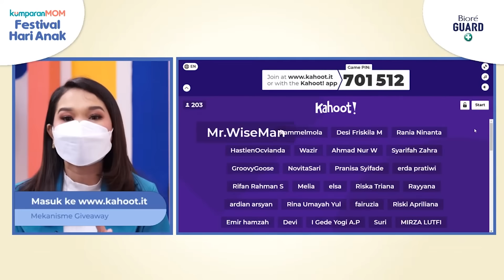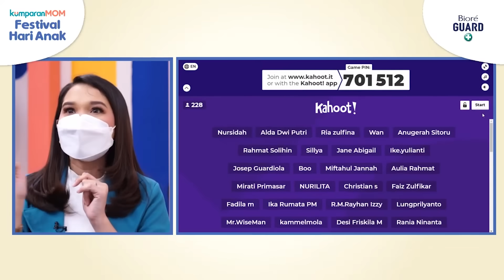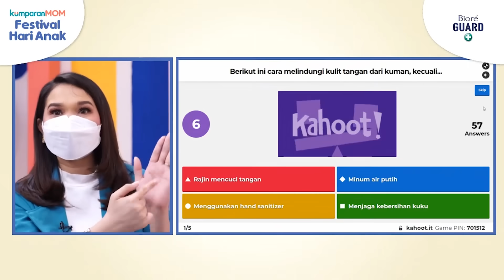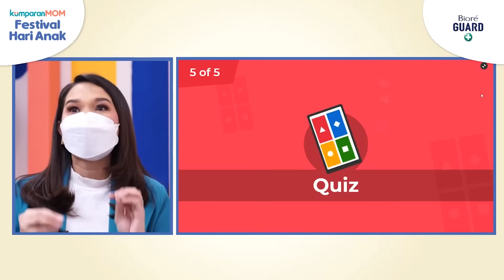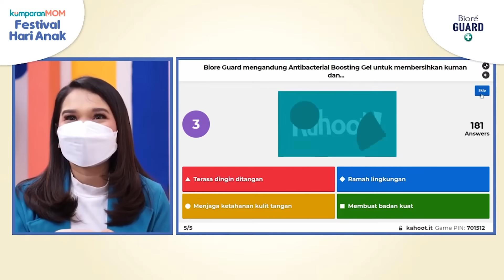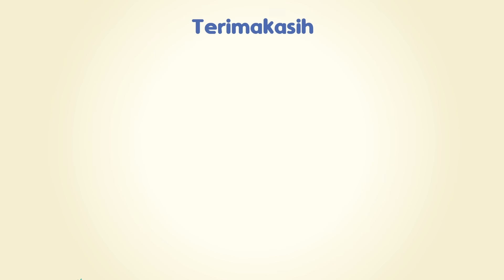Festival Hari Anak 2021: Kiat Anak Sehat dan Suka Belajar di mana Saja bersama Biore Guard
Di masa pandemi COVID-19, keselamatan dan kesehatan seluruh anggota keluarga tentu menjadi prioritas utama. Di samping masalah kesehatan, anak dan orang tua juga harus menghadapi tantangan terkait kegiatan belajar di masa pandemi. Sebab, mayoritas anak-anak harus belajar di rumah.

Ankatama (MC & Podcaster) menceritakan pengalamannya sebagai ibu dalam menjaga kesehatan anak selama masa pandemi dan Yulia Indriati (Direktur Keluarga Kita) berbagi pengetahuan soal bagaimana mengasuh anak dengan disiplin positif. Disiplin positif ini sangat penting untuk mendampingi anak belajar agar mereka suka dan mandiri belajar di mana saja.